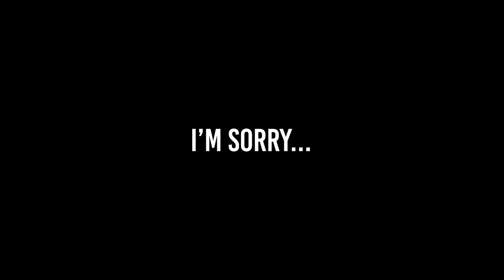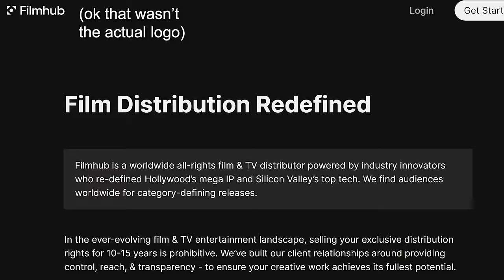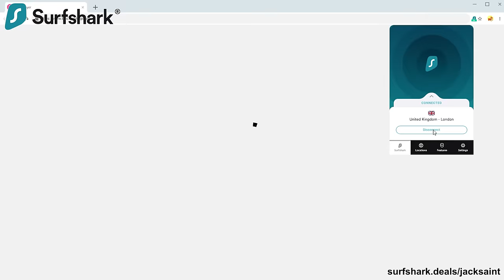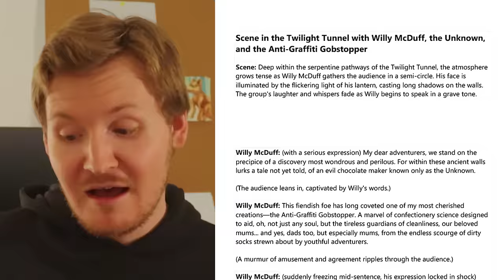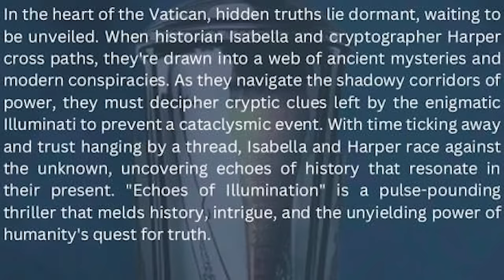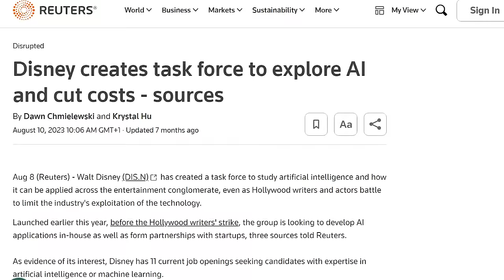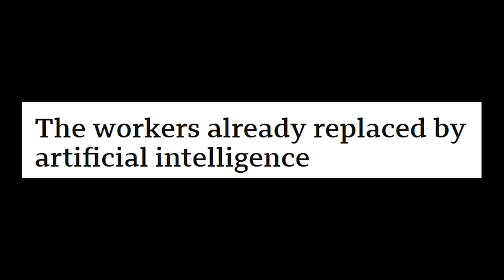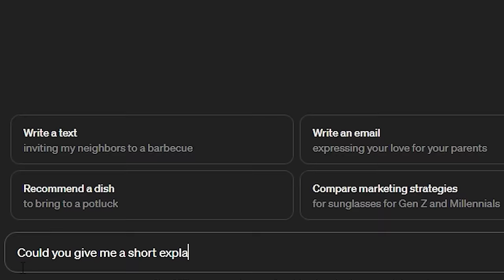This was supposed to be our future.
Tracks Featured (listed as they appear):
Casino Ambience - System Shock 2 OST
Drunken Clown - Medite
Rezopolis - Gex 3D OST
Immer Zusamman - Spiegelstadt
Stone Tower Temple - The Legend of Zelda: Majora's Mask OST
What We Didn't Know (Sting Version) - The New Fools
The Cave of Bad Dreams - Rayman 2 OST
Geoscape 1 - XCOM Terror From The Deep OST
Mystery Potion - Kikoru
Med Sci 1 - System Shock 2 OST
Safe Haven - Resident Evil Remake OST
Milky Way Express - Lupus Nocte

0:00 An AI Generated Twilight Documentary
08:15 Ad Break
09:15 Willy's Chocolate Experience
14:20 Eyeball Emoji
20:40 The Unknown
27:15 Outro